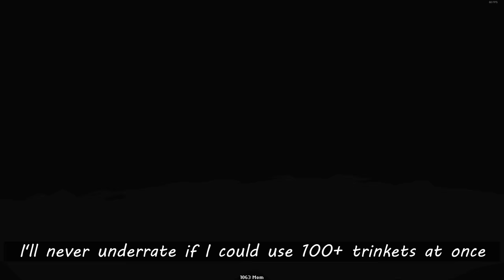Pica Run in Fiend Folio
Trinkets gamebreak
Main Mod :: Fiend Folio